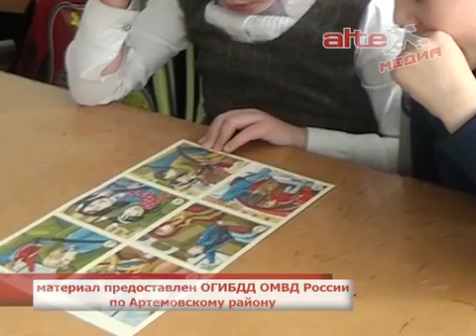Сотрудники госавтоинспекции и студенты АКТП напоминают школьникам о безопасных каникулах